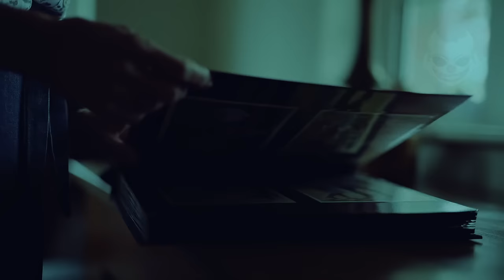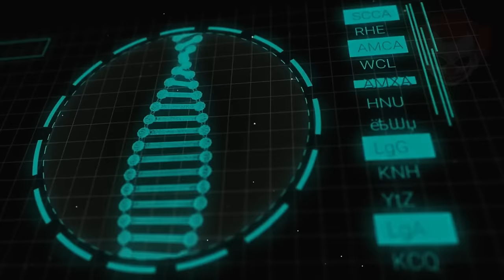4 FOTO DISTURBANTI (e le loro storie)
Questo sono 4 foto disturbanti che ho trovato sul web. Foto le cui storie mi hanno fatto rabbrividire.
Mi trovi anche su @EndriuFiles